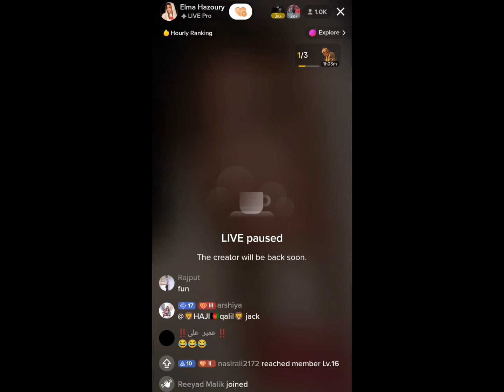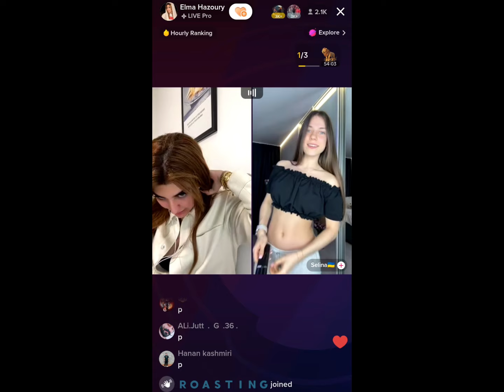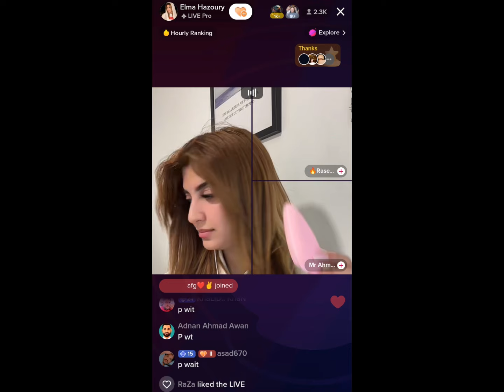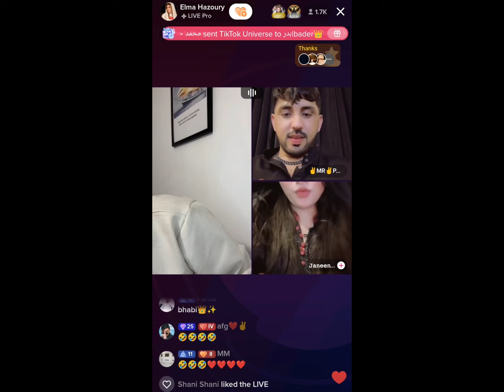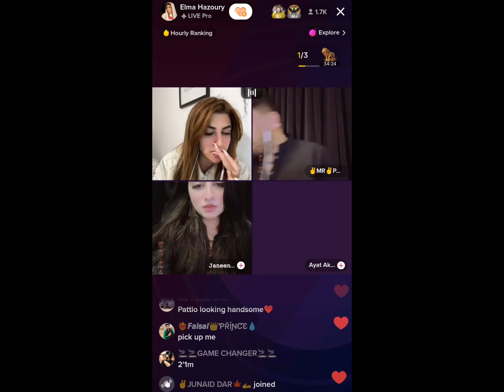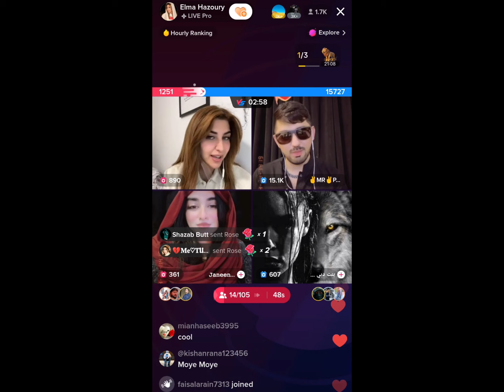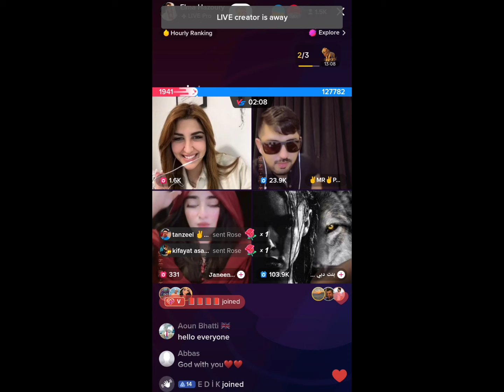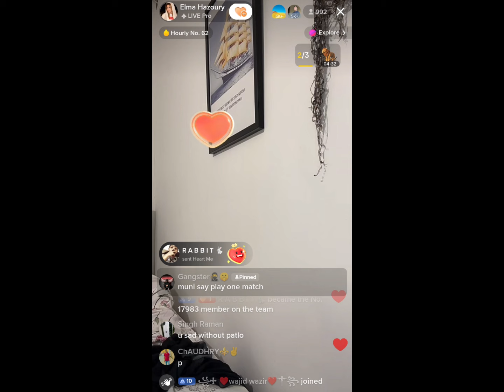Elma & Patlo Ki Fight😤| After Fight Patlo Ne Sula Kr Li🥰| Elma Tiktok Live Of 25 March 2024 | Part 1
MR PATTLO
Elma Hazoury
TikTok Live
TikTok Videos
Funny Videos
Anser Jutt
Punishment Matches
 Funny Punishment
Dance Punishment
elma video
patlo live
tiktok live
patlo live